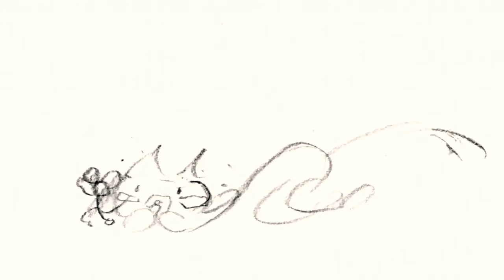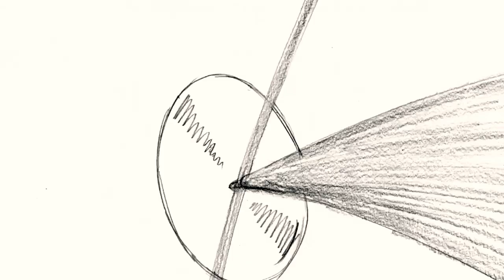Graphinica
Exposición de animadores de Japón